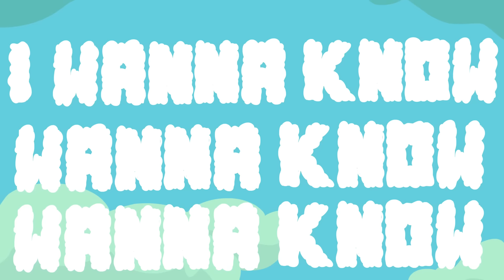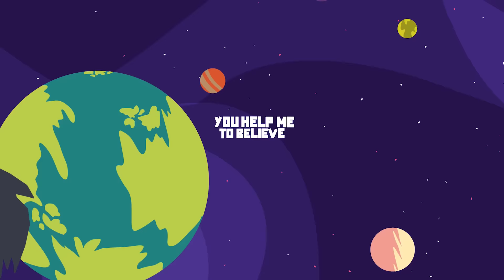The Meeting Tent - GALAXY (Official Lyric Video)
LISTEN & SAVE ‘Galaxy’ On Spotify & Apple Music!
... and all other major streaming services!

✝️ Join our 17,500+ member faith family! We share encouraging prayer cards, worship songs, and other content to help you keep your faith strong. God bless you!

Find out more about The Meeting Tent - and how you can support us in writing more Christian rock songs (alternative / indie). Thanks so much!

*** 🙏 The Real-Life Story Behind GALAXY ***
“I didn’t believe in God for 25+ years… until GOD proved me wrong. GALAXY is the story of my sudden faith journey in finding JESUS.” – Levan, co-songwriter

Once an atheist / ‘strong agnostic’ for most of his life, Levan first encountered God's Holy Spirit in August 2020 – after a desperate prayer he made amid his own brokenness.

This ‘electric shock’ supernatural physical experience turned his life completely inside out! Soon after, Levan accepted JESUS as his Lord and Savior.

In Feb 2021, Levan enrolled in YWAM’s Discipleship Training School, where he first met Zac Lee – a fellow musician passionate about writing original Christian songs, mixed with unique art and aesthetics.

The two started writing together over the next few weeks. GALAXY is the first song – and official single! – to be completed under their collective name, The Meeting Tent.

Inspired by Levan’s own testimony of receiving Jesus Christ, GALAXY is a song for anyone seeking to find faith without filter. It is a journey of overcoming our personal doubts amid the joy of discovering GOD’s amazing supernatural reality.

🎵 ‘GALAXY’
Music: Levan Wee, Zac Lee, Sarah X. Miracle & Lou Peixin.
Lyrics: Levan Wee / Sarah X. Miracle
Performed by: Levan (vocals / backup vocals), Zac (bass / acoustic guitar), Kevin Lam (electric lead / rhythm guitar), Daniel Chua (keyboards), Christal J. Kuna (drums), Sarah X. Miracle (backup vocals), Lou Peixin (backup vocals), Arcobaleno String Quartet (strings).

Recorded @ Loudanclear Studios by Shane Heng
Mix Engineer: Joe Sage @ Nevis Audio

Mastering: Graeme Lynch @ Two Zero Nine Mastering
Digital Distributor: Distrokid

Lyric video created by Helmet Animations.